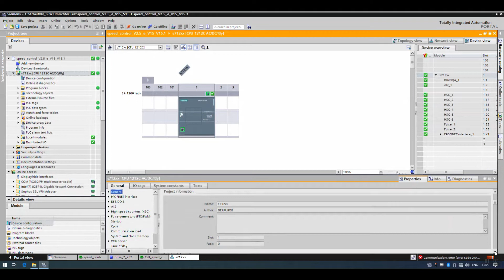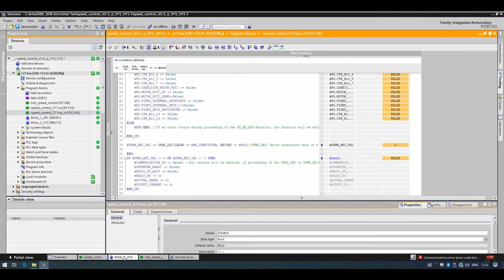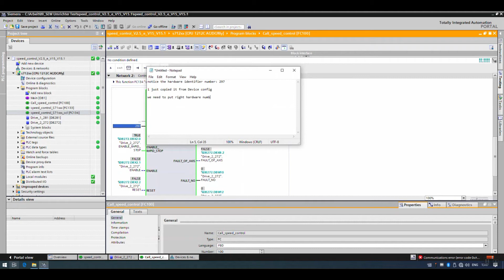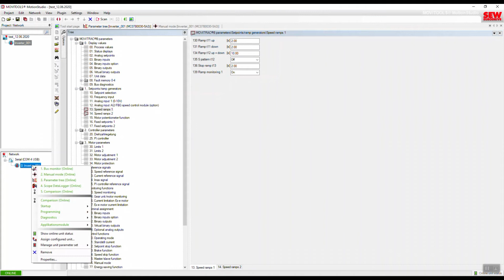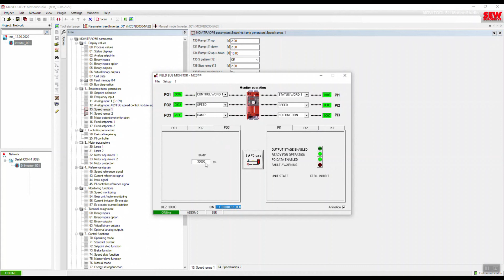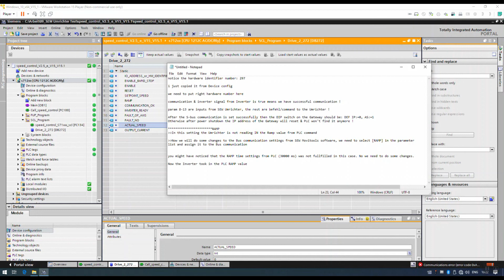How to control (speed/ramp) of a "SEW Inverter" for a "SEW 0.55kW motor" with Siemens S7-1200 PLC